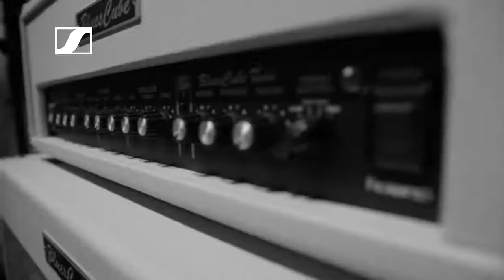PRO TALK | Todd Whitelock Part 1 of 5 | Sennheiser ndia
In a new Sennheiser PRO TALK series, we talk to recording/mixing engineer Todd Whitelock. Currently active at Germanos Studios, he reminisces about the start of his career in the business 25 years ago and the impact of working with Steven Epstein.
Sennheiser – The future of audio! Sennheiser’s mission is to develop era-defining audio solutions. Be it headphones, microphones or integrated sound systems – with German engineering, decades of experience, and innovative science Sennheiser creates unsurpassed audio experiences that push the boundaries of today's technologies. Follow Sennheiser’s vision and discover audio solutions that challenge the status quo whilst offering profound new ways of experiencing integrated sound systems as well as pioneering headphones, microphones or headsets!